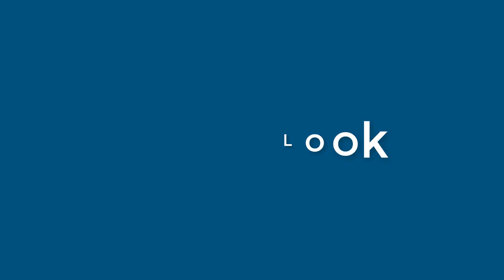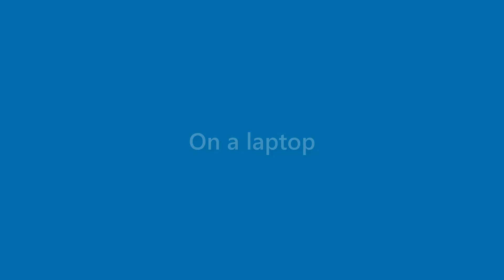Nova Riley - appearance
Name Look - Nova Riley - appearance. In this video we present "Nova Riley" name look and feel in various scenarios.
This video will cover:
How does "Nova Riley" look as a personal letterhead?
How does "Nova Riley" look on a business card?
How does "Nova Riley" look on a computer/laptop screen?
How does "Nova Riley" look with different background colors?
How does "Nova Riley" look with various fonts?